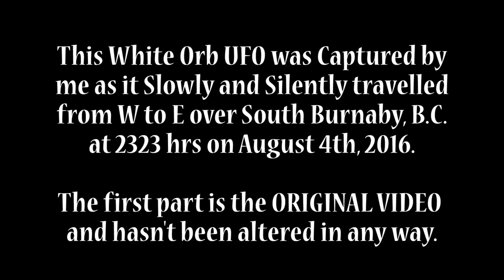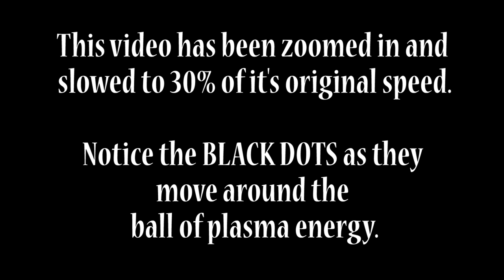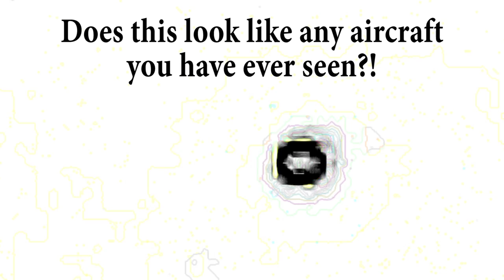CLOSE UP SLOW MOTION FOOTAGE OF A PLASMA ORB Over Vancouver, B.C.!! (Plus filters added)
An in-depth analysis of video I obtained of a plasma energy orb slowly going over Burnaby, B.C. on August 4, 2016 @ 2323 hrs (11:23 PM).

This video contains the original unedited video as well as zoomed in copies (1000%) that are 30% slower than the original with both Find Edge and Embossed Filters. It also contains a number of close up screenshots of the object changing shape in each frame and clearly showing a black dot moving throughout the object.

This is proof of UFOs. I challenge anyone to prove it isn't...

Here are some links to more Plasma Orb UFOs that I've captured in the past year: